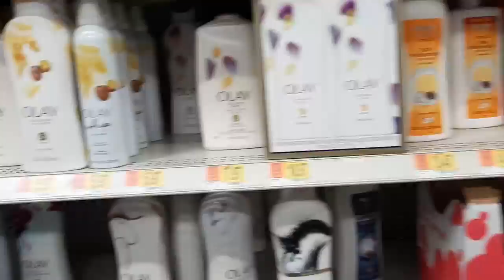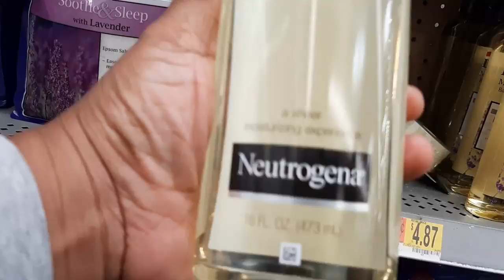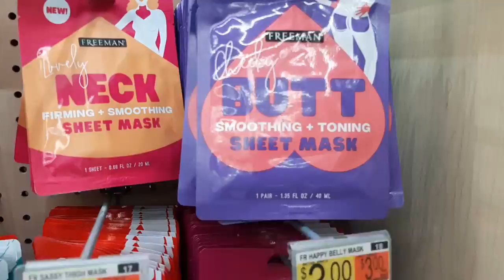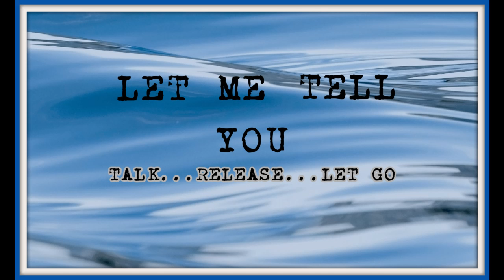Walmart Shopping!!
Hello Friends!!
I am looking forward to reading your comments and starting our conversations!!  Always remember to STAY ENCOURAGED and BLESSED!!  In every way possible STAY FREE!!!